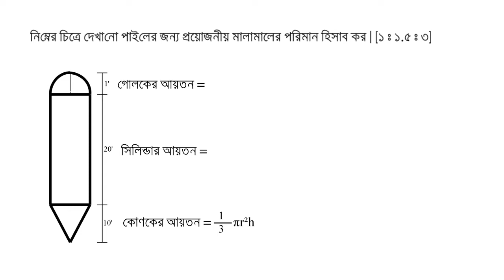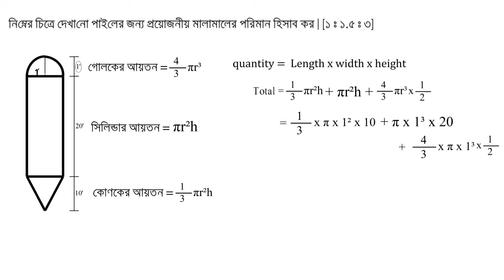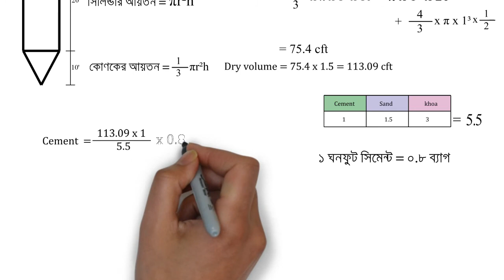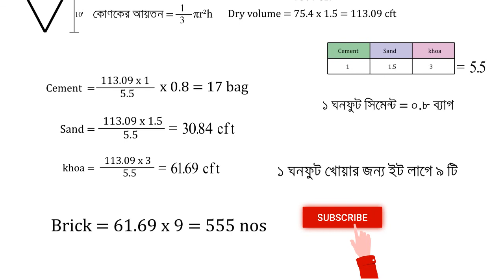Pile Estimate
3.1 প্রমাণ কর যে, 1m দীর্ঘ রডের ওজন (D) kg 162.2 প্রমাণ কর যে 162.2 kg/m.
3.2 প্রমান কর যে একটি ক্রাংক এর জন্য অতিরিক্ত রঙের দৈর্ঘ্য = 0.450 যেখানে, d = slab এর কার্যকরী গভীরতা।
৩.৪ 100 বর্গমিটার জায়গায় এক স্তর ইটের ফ্লাট সোলিং করতে কয়টি ইট দরকার হবে?
৩.৪ 100 বর্গমিটার জায়গায় এক স্তর ইটের ফ্লাট সোলিং করতে কয়টি ইট দরকার হবে?

৩.৫ ১০০ বর্গমিটার জায়গায় এক স্তর হেরিং বোন বন্ড করতে কয়টি ইট দরকার হবে?

৩.৬ 10 মিটার দৈর্ঘ্যে ব্রিক অন এন্ড এজিং করতে কয়টি ইট দরকার হবে?

৩.৭  প্রমাণ কর যে, এক ঘনমিটার ইটের গাঁথুনীর কাজে 408 টি ইট প্রয়োজন হয়।

৩.৮ গাঁধুনি কাজে শুকনা মসলার আয়তন 1.5 গুণ বেশি ধরা হয় কেন?

৩.৯ এক ঘনমিটার ইটের গাথুনির (1ঃ4) কাজে কত ব্যাগ সিমেন্ট লাগবে?

3.10 এক ঘনমিটার ইটের গাথুনীর (16) কাজে কত ব্যাগ সিমেন্ট লাগবে?

৩.১১ দেখাও যে, 12.7 সে. মি. পুরু ইটের গাঁথুনি করতে প্রতি বর্গমিটারে 52টি ইটের প্রয়োজন হয়।

৩.১২ 1: 4 অনুপাতে 10 মি. মি. পুরু সিমেন্ট প্লাস্টার করতে 10 বর্গমিটারে কত ব্যাগ সিমেন্ট লাগবে?

৩.১৩ 3.81 সে. মি. পুরু 1:2:4 অনুপাতের প্যাটেন্ট স্টোন ফ্লোরিং কাজে 10 বর্গমিটার জায়গার জন্য সিমেন্ট, বালি ও খোয়ার পরিমাণ নির্ণয় কর।

৩.১৪ 1:1.5:3 অনুপাতে এক ঘনমিটার সিমেন্ট কংক্রিট কাজে কি পরিমাণ সিমেন্ট, বালি ও ইট লাগবে?

৩.১৫ 7:22 অনুপাতে জলছাদ তৈরির জন্য 10 ঘনমিটার কাজে প্রয়োজনীয় মালামালের পরিমাণ নির্ণয় কর।

৩.১৬ চুনকাম করার জন্য কী কী মালামাল প্রয়োজন হয়।

৩.১৭ 10 বর্গমিটার জায়গায় ডিস্টেমপার করতে কি পরিমাণ মালামালের প্রয়োজন হয়?

৩.১৮ 100 বর্গমিটার জায়গায় স্নোসেম ওয়াশ করতে কত কেজি স্নোসেম প্রয়োজন হয়?
3.21 একটি ঘরের মেঝে ৬ মিটার * ৪ মিটার। নির্ণ য় করতে হবে - এক স্তর ইটের ফ্লাট সোলিিং কাজের জন্য প্রয়োজনীয় ইট বালির পরিমান।
3.22 ১০ মিটার কিউব R.C.C কাজে ১ঃ২ঃ৪ অনুপাতে ১% এম এস রড ব্যবহার করা হয়েছে। সকল প্রকার নির্মাণ সামগ্রীর পরিমাণ নির্ণয়।

৩.১৯ 40 বর্গমিটার কাঠের সারফেসে প্রাথমিক প্রলেপের উপর দুই কোট এনামেল পেইন্ট করতে কি পরিমাণ পেইন্ট লাগবে?

৩.২০ ফ্রেন্স পলিশিং কাজের জন্য প্রয়োজনীয় মালামালের তালিকা তৈরি কর।

৩.২১ একটি ঘরের মেঝে 6 মিটার x 4 মিটার। নির্ণয় করাতে হবে এক স্তর ইটের ফ্লাট সোলিং কাজের জন্য প্রয়োজনীয়, ইট ও বালির পরিমান।

৩.২২ 10m R.C.C. কাজে 1:2:4 অনুপাতে 1% MS Rod ব্যবহার করা হইয়াছে। সকল প্রকার নির্মাণ সামগ্রীর পরিমাণ বাহির কর।

৩.২৩ (10" x 20") আকারের 15 লম্বা একটি R.C.C. বীমে 1ঃ 2ঃ 4 অনুপাতে #5-5 টেনসাইল রড আছে। প্রয়োজনীয় নির্মাণ সামগ্রীর পরিমাণ বাহির কর।
৩.২৯ একটি Retaining wall এর দৈর্ঘ্য 1 km 1: 2:4 অনুপাতে মোট R.C.C. কাজের পরিমাণ ও মালামাল বাহির কর। 1.25% রড থাকলে উহার পরিমাণ quintal এ বাহির কর।
৩.৩০ একটি নির্মাণ কাজে নিম্ন লিখিত নির্মান সামগ্রী প্রয়োজন। লোহা #3-1700 rft, # 6-500 rft. #8-600 rft লোহার ওজন 500 Ib/cft এবং মূল্য 23000 taka per ton যাহার প্রতি টন 2000 Ib। খরচ কত? (DUET 2000-01).

৩.৩১ একটি কক্ষের আকৃতি 4m x 7.5m। কক্ষটির মেঝে 1 : 2 : 4 অনুপাতে সাধারণ সিমেন্ট দিয়ে 15 cm ঢালাই করিতে মালামাল বাহির কর।
৩.৩২ একটি অর্ধ গোলক আকৃতির R.C.C.গুম্বুজের ভিতর ও বাহির ব্যাস 4m ও 4.3m যদি অনুপাত 1:2:4 হয় তবে মালামাল বাহির কর।
3.33 ৩০' লম্বা একটি বীমে ৫ #৫ বার আছে। প্রতিটি বারের দৈর্ঘ্য ১০' হলে কত lb লোহা লাগবে Covering ১/২" এবং ল্যাপের জন্য 50D দৈর্ঘ্য বেশী হয়।

3.38 (15' x 12') একটি কক্ষের উপর ৫" পুরু R.C.C. Slab 1:2:4 অনুপাতে তৈরি যার 1.5% M.S. Bar আছে। মালামাল বাহির কর।